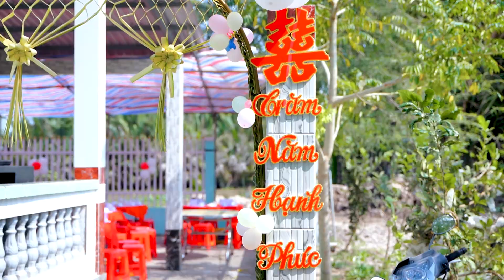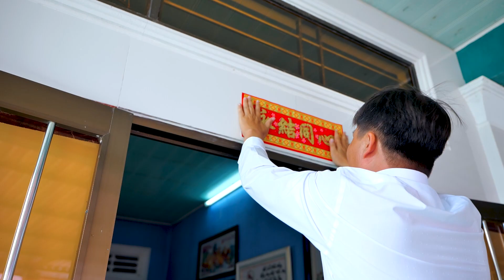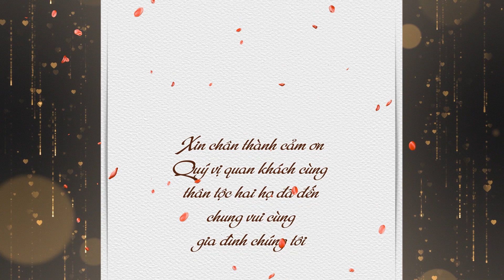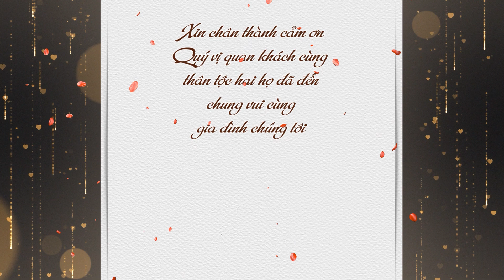Lễ Đính Hôn | Tấn Thành x Thúy Duy | 26-01-2022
Mixwedding